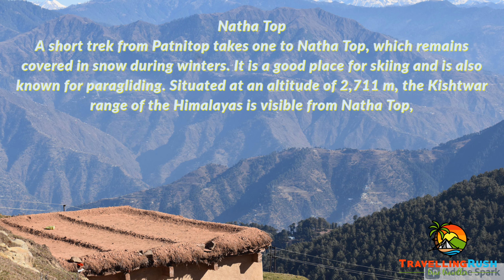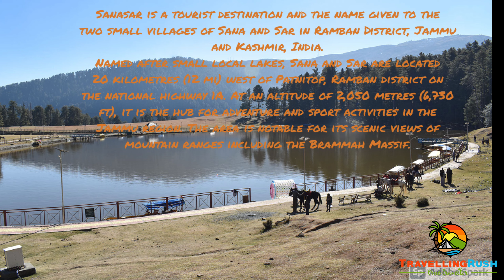Natha Top & Sanasar Lake Tour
Sanasar lake is 10 kms ahead of Natha top. There is beautiful small lake. One can enjoy Shikara top boat ride here.
SANASAR is driving distance of an hour from Patnitop. Ahead of Nathtop is located SANASAR LAKE. It is same like KHAJJIAR but smaller in size.
Named after small local lakes, Sana and Sar are located 20 kilometres (12 mi) west of Patnitop, Ramban district on the national highway 1A. At an altitude of 2,050 metres (6,730 ft), it is the hub for adventure and sport activities in the Jammu region. The area is notable for its scenic views of mountain ranges including the Brammah Massif.

One reaches Nathatop after a short trek from Patnitop. The hill station is covered with snow during winters thereby enhancing its beauty two times. One can happily go skiing in these mountains. Nathatop has become very famous for its paragliding and sometimes people from different parts of the country travel to experience the beauty and these experiences offered by the place. One gets an excellent and clear view of the Himalayas from the peak of these hills. It has an altitude of about 2711m.

Nathatop has a variety of roadside food vendors who sell yummy delicacies to fill the bellies of the visitors coming there. It has a pleasant climate and is fun to hang out at. It is a must-visit place for the nature lovers and those who love to sit quietly at one place and enjoy the serenity of a place.

It is a peaceful place away from the fast moving lives of the city. Pir Panjal Mountains, when visited during winters, are filled with snow all over and are a treat for the eyes! Snow is replaced by lush green grass in summers.

📺 𝗪𝗔𝗧𝗖𝗛 𝗢𝗧𝗛𝗘𝗥 𝗧𝗥𝗔𝗩𝗘𝗟 𝗦𝗘𝗥𝗜𝗘𝗦 𝗢𝗙 𝗬𝗢𝗨𝗥 𝗜𝗡𝗧𝗘𝗥𝗘𝗦𝗧 📺
Vaishno devi tour :- Episodes 10